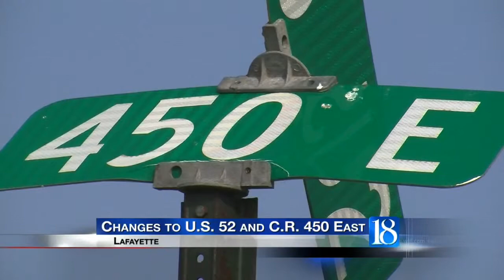Busy intersection getting stop light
Changes are coming to a busy intersection in Tippecanoe County as a new project was approved at County Road 450 East and U.S. 52.